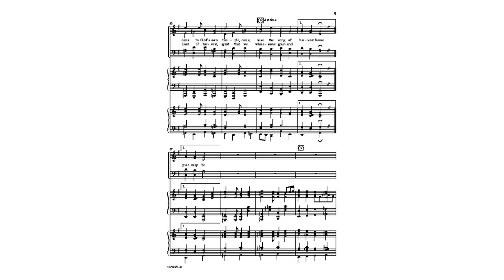A Song Of Harvest Home. by Jean Blewett - Poem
A Song Of Harvest Home. by Jean Blewett

Praise God for blessings great and small,

         For garden bloom and orchard store,

        The crimson vine upon the wall,

        The green and gold of maples tall,

         For harvest-field and threshing-floor!

        Praise God for children's laughter shrill,

         For clinging hands and tender eyes,

        For looks that lift and words that thrill,

        For friends that love through good and ill,

         For home, and all home's tender ties!

        Praise God for losses and for gain,

         For tears to shed, and songs to sing,

        For gleams of gold and mists of rain,

        For the year's full joy, the year's deep pain,

         The grieving and the comforting!